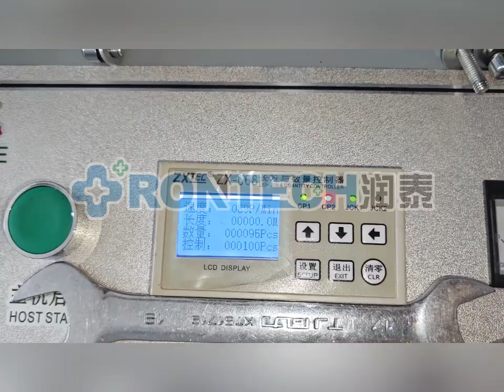Customized length non woven sleeve cover machine